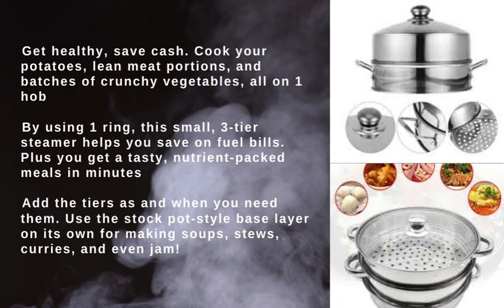Kitchen Craft Stainless Steel Three Tier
▪︎ *Get healthy, save cash.* Cook your potatoes, lean meat portions, and batches of crunchy vegetables, all on 1 hob
▪︎ *By using 1 ring, this small, 3-tier steamer helps you save on fuel bills.* Plus you get a tasty, nutrient-packed meals in minutes
▪︎It's a great size for 1 or 2 people, and it's built to last. *It has a toughened glass lid, and riveted handles for extra strength*
▪︎Add the tiers as and when you need them. *Use the stock pot-style base layer on its own for making soups, stews, curries, and even jam!*
▪︎ *Gift-boxed:* buy it for a foodie or new homeowner. Suitable for all hobs, including induction. Dishwasher safe.
 *PRICE: Kshs.7,500/=